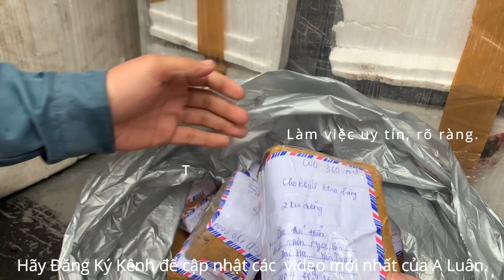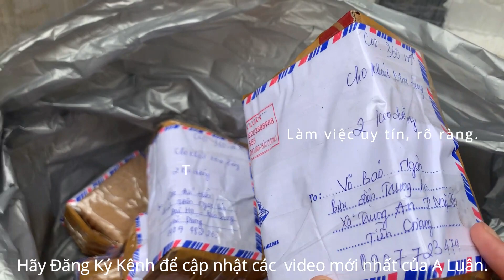Một Ngày Đóng Hàng Cho Các Bác Đây Ạ. A Luân Giao Hàng Toàn Quốc. Lh 0365888988 - 0368891555